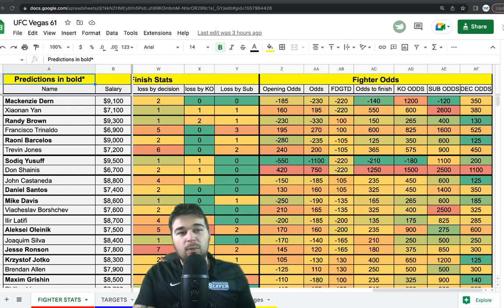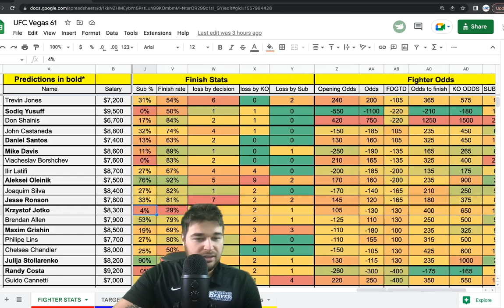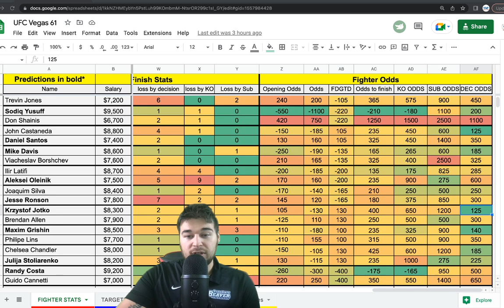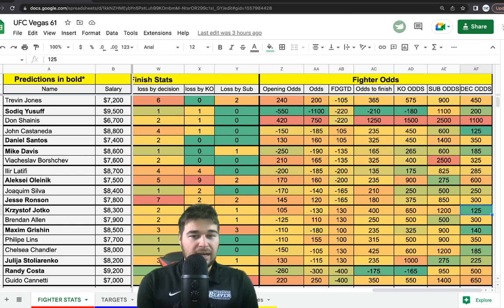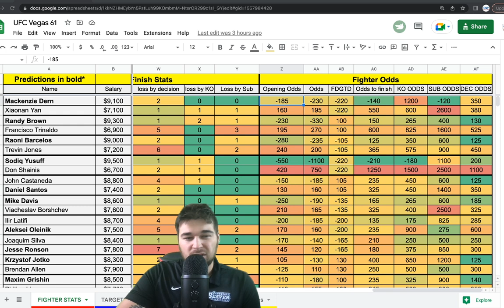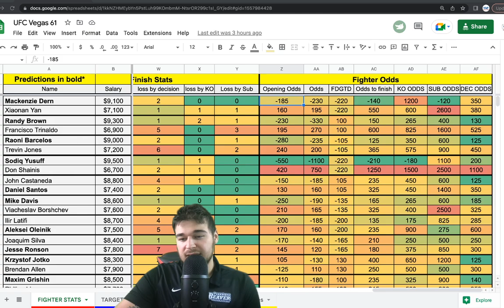UFC Vegas 61 Betting Breakdown